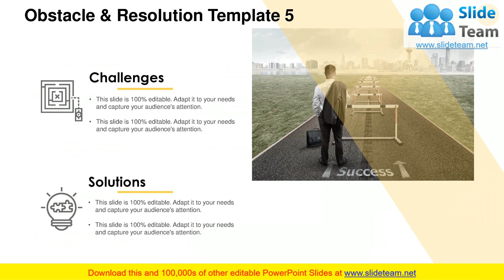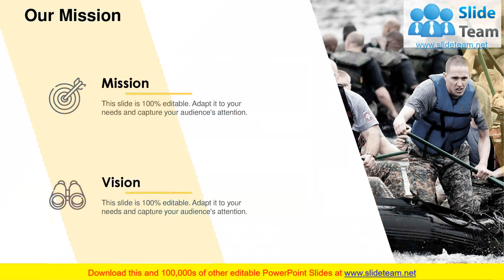Obstacles And Resolutions PowerPoint Presentation Slides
Our professionally designed PowerPoint presentation is sure to impress executives, inspire team members and other audience. With a complete set of eighteen slides, this PPT is the most comprehensive summary of Obstacles And Resolutions Powerpoint Presentation Slides you could have asked for. The content is extensively researched and designs are professional. Our PPT designers have worked tirelessly to craft this deck using beautiful PowerPoint templates, graphics, diagrams and icons. On top of that, the deck is 100 percent editable in PowerPoint so that you can enter your text in the placeholders, change colors if you wish to, and present in the shortest time possible.